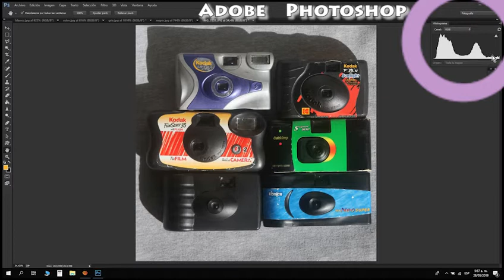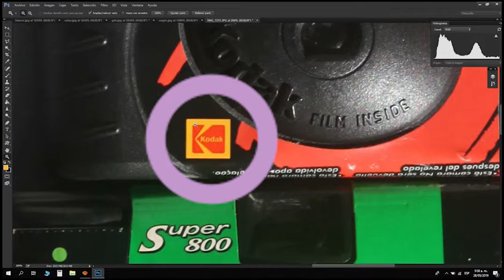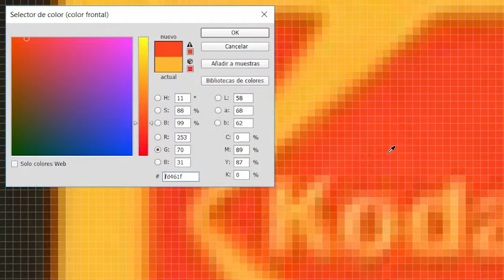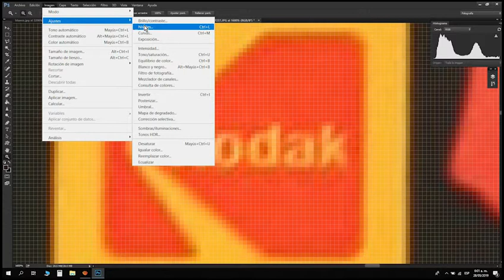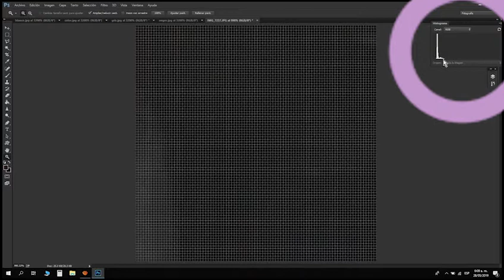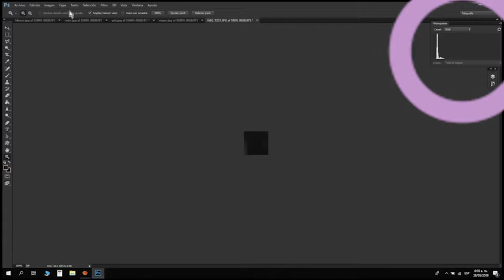tutorial de la teoría del Color # 5 de 10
En el quinto tutorial, abordamos el estudio de las "curvas" y la disposición de los pixeles representados en estas y las distintas técnicas de edición de las imágenes, herramientas de ajuste; derivados del conocimiento de las "curvas" y sus características.